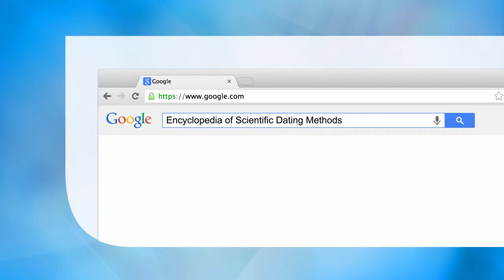Encyclopedia of Scientific Dating Methods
Provides comprehensive coverage of all dating methods in the earth sciences.
Examines determination methods for both young and old ages, across the time range.
Includes interdisciplinary work, from earth science through archaeology to life science.